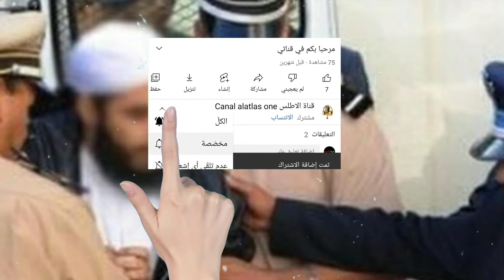عاجل ..حملة اعتـ.ـقالات في صفوف “سلفيين” بعدد من المدن